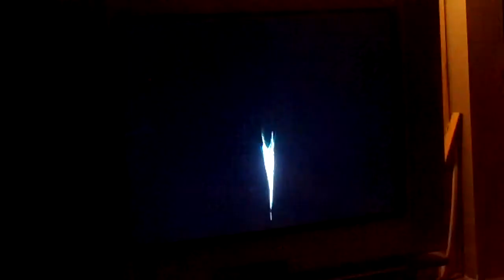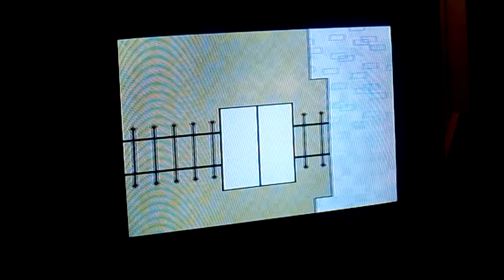Paper Bowser's Adventure Episode 1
This year's first series. Instead of Brawl, we decided to do Super Paper Mario. Copyrights to the owners.